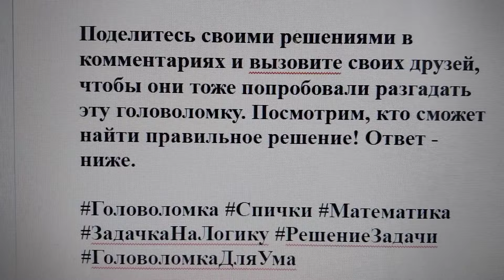Головоломка со спичками: сможете за 1 минуту исправить неверное равенство, переложив только 1 спичку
Уважаемые головоломщики, давайте проверим вашу логику и способность решать сложные задачи. Вот перед вами головоломка со спичками. Ваше задание - переложить всего 1 спичку и сделать верное математическое равенство.
Используя только 1 спичку, переместите ее так, чтобы равенство стало верным. Постарайтесь решить эту задачу за 1 минуту. ⏳

Поделитесь своими решениями в комментариях и вызовите своих друзей, чтобы они тоже попробовали разгадать эту головоломку. Посмотрим, кто сможет найти правильное решение! Ответ - ниже.